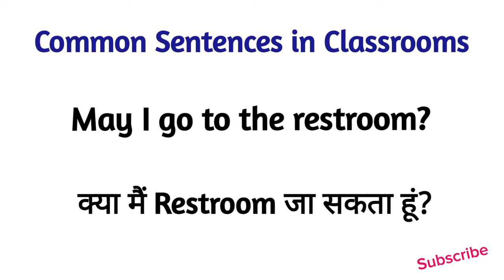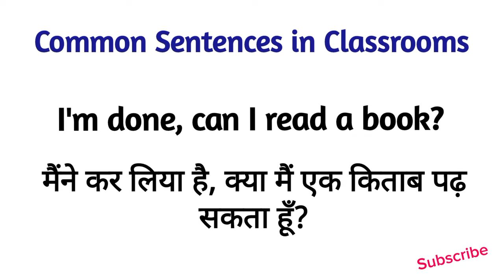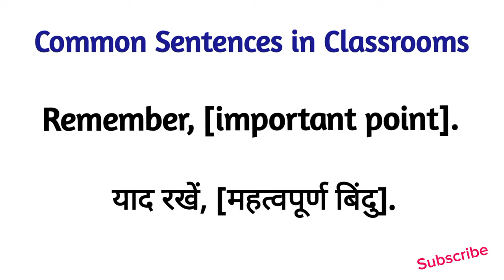Classrooms Common Sentences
Improve your classroom communication with these common sentences and phrases! In this video, we'll share essential classroom language examples, teacher phrases, and English classroom sentences to help you manage your classroom effectively. Learn common expressions for classroom routines, phrases for encouraging participation, and sentences for classroom discipline. Perfect for beginner teachers and experienced educators alike, this video will help you enhance your teacher communication skills and create a positive learning environment.

✅ Hi,there!

✅ Gear Used:-
✅ My Mic:
✅ My WhiteBoard:
✅ My Tripod:
✅ My Mobile Phone:
✅ My Ring Light:

Cheers!

1. Classroom phrases
2. Common classroom expressions
3. English classroom sentences
4. Classroom language examples
5. Teacher phrases for classroom
6. Common teacher phrases
7. Classroom communication phrases
8. English teacher phrases
9. Classroom management phrases
10. Common classroom language
11. Classroom instructions
12. Teacher classroom language
13. Common educational phrases
14. Classroom direction phrases
15. Teacher communication phrases